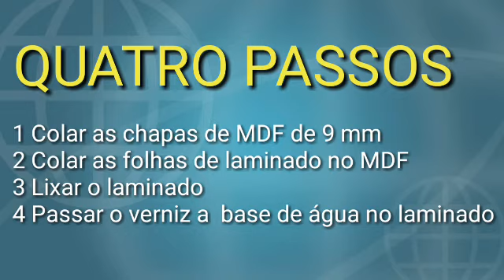Revestindo paredes com compensado laminado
Como revestir paredes com laminado. Colando MDF na parede, colando o laminado sobre o MDF.
Se quiser conhecer o meu curso online onde ensino como fazer plano de corte dos móveis da casa e como comprar o MDF cortado me chame veja no site
Visite o blog Marcenaria de hoje
Lá tem muitas dicas legais

Você quer saber mais sobre marcenaria?